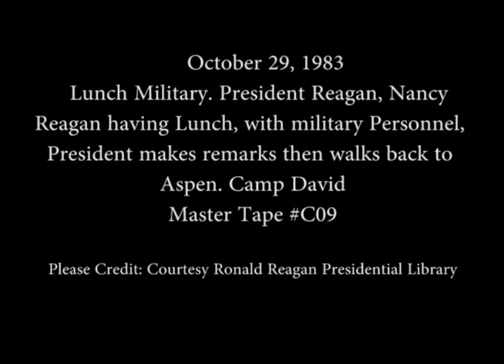The Reagans eating Lunch with Military Personnel at Camp David on October 29, 1983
Full Title: President Reagan and Nancy Reagan eating Lunch with Military Personnel followed by Remarks from the President and then walking back to the Aspen Lodge at Camp David, Maryland on October 29, 1983

Transcript: N/A

Production Date: 10/29/1983

Access Restriction(s):Unrestricted
Use Restriction(s):Unrestricted